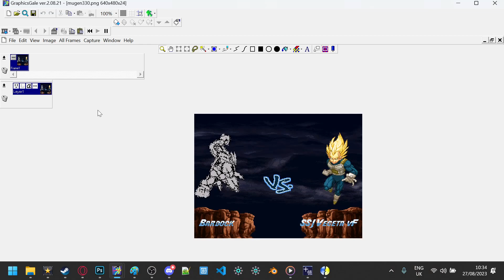Portraits are fun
Also hey he has new Shock Sprites!